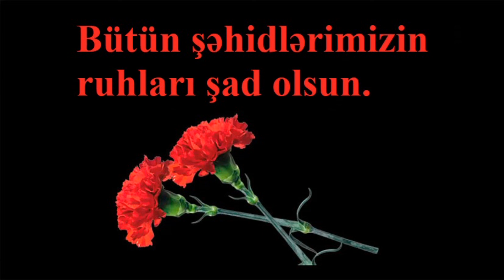18 oktyabr doğum günü olan Vətən Müharibəsi şəhidlərimiz. Bütün şəhidlərimizin ruhu şad olsun.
18 oktyabr Vətən Müharibəsi şəhidlərimizdən əsgər Abbasov Fərrux Azər oğlunun (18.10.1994), gizir Abdurahmanlı Sübhan Mahir oğlunun (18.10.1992), əsgər Hacıyev Murad Eynulla oğlunun (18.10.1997), əsgər Hadıyev Vüsal Balarəzi oğlunun (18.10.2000), əsgər Hüseynzadə Səməd Sətdar oğlunun (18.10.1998), gizir Məmmədov Cavid İlham oğlunun (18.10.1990), çavuş Qasımov Eltun Vüqar oğlunun (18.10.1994), MAHHXHQ əsgər Quliyev Elçin Rövşən oğlunun (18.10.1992) və baş leytenant Şirəliyev Sahib Yusif oğlunun (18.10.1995) doğum günüdür.

Bütün şəhidlərimizin ruhu şad olsun.🙏